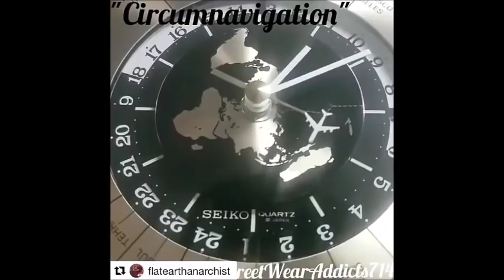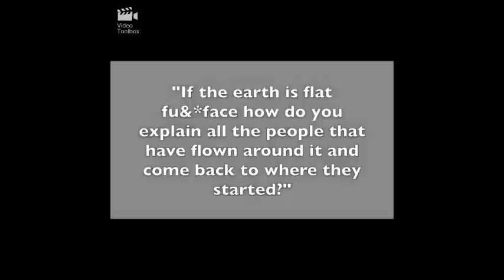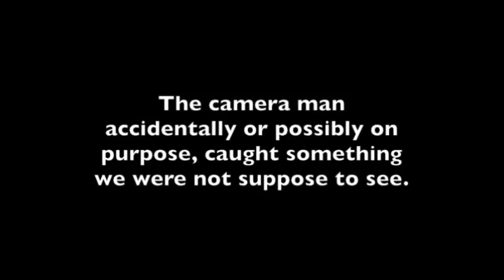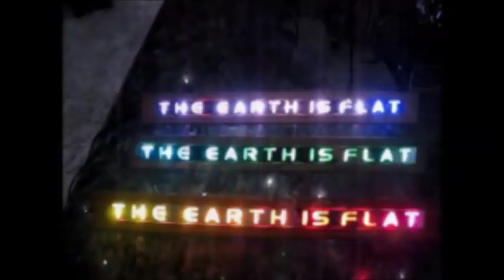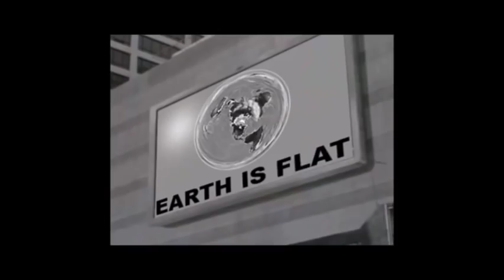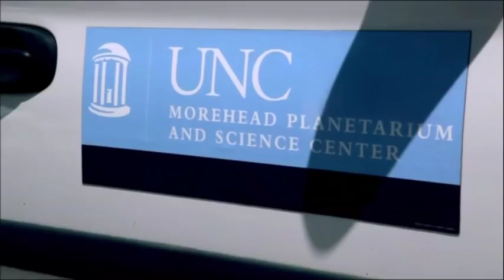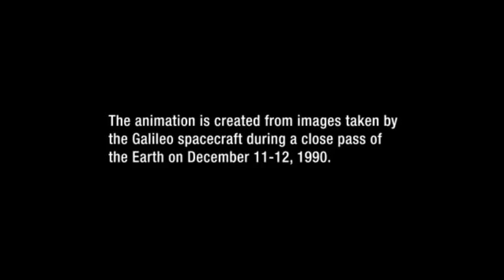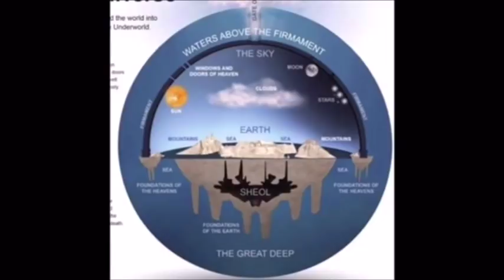Flat Earth Q&A Emails 81 - Mark Sargent ✅